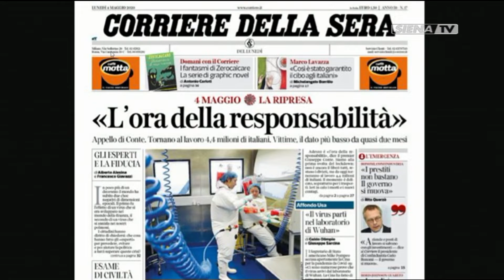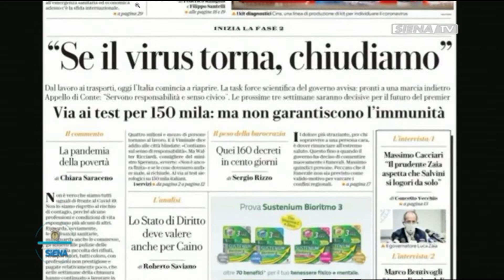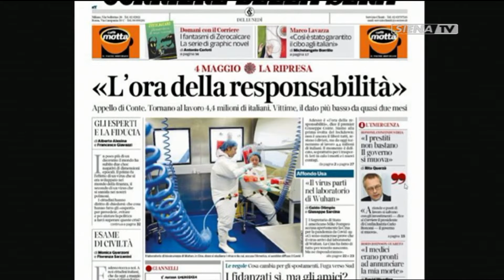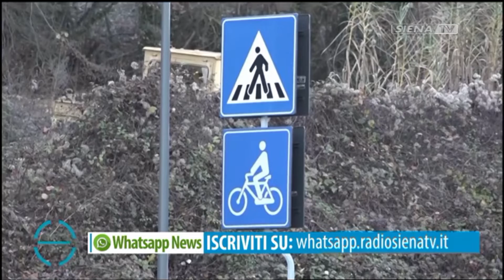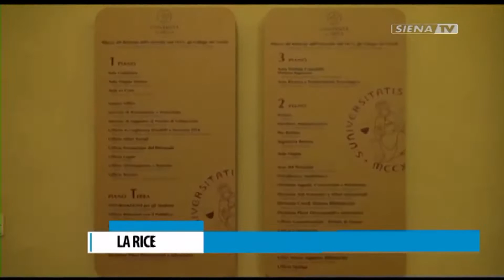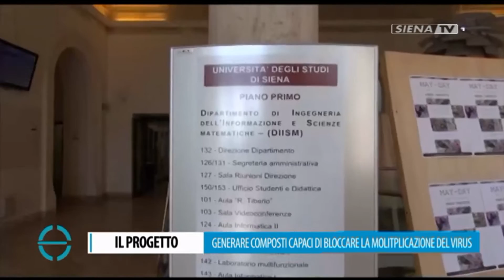BUONGIORNO SIENA 04-05-2020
COLLEGAMENTO SKYPE ELISA BRUTTINI